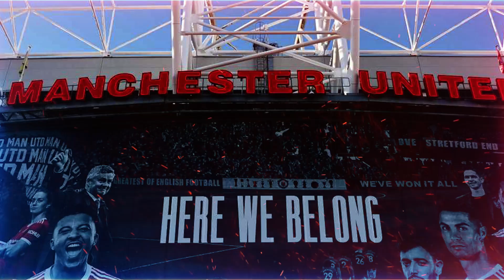Messi calla a la prensa|Haaland tuvo miedo a Benzema|Pdte del PSG quiere borrar Fair Play Financiero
Ya llegó la mejor información del futbol internacional en notitoons